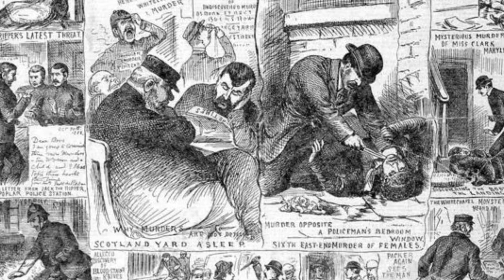КТО ТАКОЙ ДЖЕК ПОТРОШИТЕЛЬ нераскрытая тайна лондонского глухаря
00:00 - Вступление
00:06 - Кто такой Джек Потрошитель
1:26 - Конец

А знаете ли вы, кто такой Джек - потрошитель?
Как гласит История, этот жуткий  псевдоним принадлежит  неустановленному серийному убийце, который действовал в Лондоне во  второй половине 1888 года.

Его жертвами были проститутки  из трущоб, которым маньяк  перерезал горло перед тем, как вскрыть их брюшную полость.

Извлечение внутренних органов  вызвало предположение, что он обладал определёнными анатомическими знаниями, свойственными профессиональному медику.

В  период с сентября по октябрь 1888 года, Скотленд Ярд  получил  много писем, якобы написанных рукой убийцы.

Но большинство из них  было признано мистификациями, вызванными  подогреть интерес публики к  убийствам.

В том числе и то, где  он  назвал сам себя Джеком потрошителем,  с чем  и вошёл в историю криминалистики.

Точно известно пять  его жертв , хотя  полиция предполагала, что их могло быть и больше.

Главными подозреваемыми были   Аарон  Косминский   и Фрэнсис  Тамблти, не раз замеченные   в разного рода преступлениях, но   доказать их  причастность к    серийным убийствам полиция не смогла.

Легенды, окружающие  лондонского  маньяка, легли в основу  различных исторических исследований, авторы которых почему то подозревали в этих кровавых злодеяниях   художников  Уолтера Сикерта и  Винсента Ван Гога, писателя Льюиса  Кэрролла, и даже  внука королевы Виктории принца Альберта Виктора.

КОКТЕЙЛЬ ЗНАНИЙ
★ Неизвестные факты
★ Громкие разоблачения